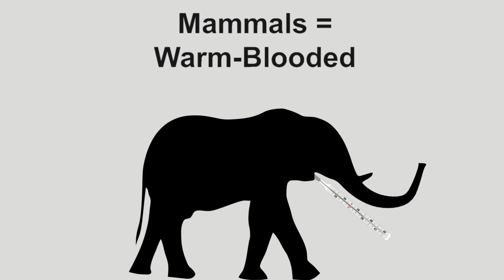Amazing Facts about Mammals - Science With Kids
Amazing Facts about mammals for kids
Mammals are amazing animals.  They can live in many places.  There are mammals that live on every content on Earth including Antarctica.
Here are some amazing facts about Mammals:
The fastest animal is the Cheetah which can run over 70 mph
The Blue whale, which is a mammal is the largest Animal on Earth.
The Bull elephant is the largest animal on land.
The giraffe is the tallest standing animal on land.
The Koala sleeps the longest of any animal.

Most mammals are born live, except two mammals, do you know which two?
Do all mammals have hair?  Do dolphins (mammal) have hair?